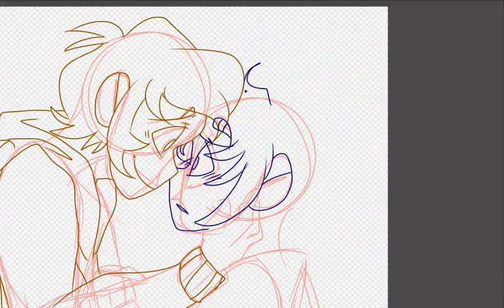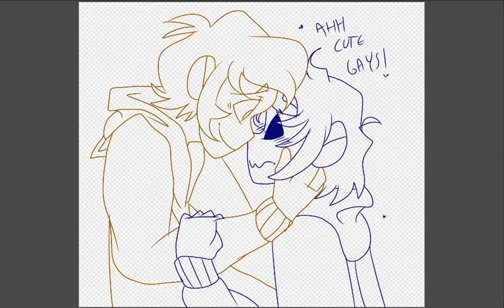Speedpaint - Maddsworld - Login x Lynn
Revenge Is Sweet. I mean, its sweet because I get to draw the cutest gay couple ever! XD